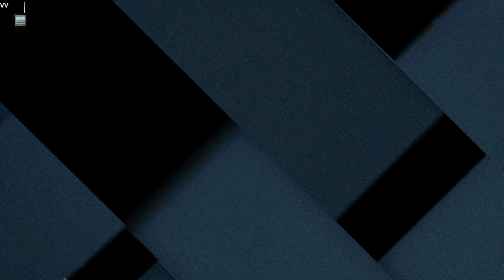Phasmophobia Nightmare Update Game 70